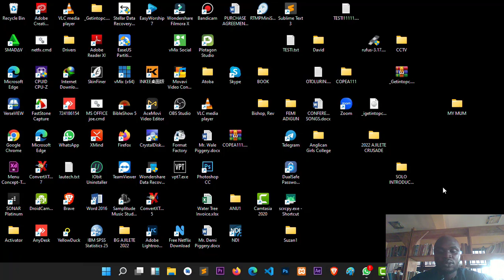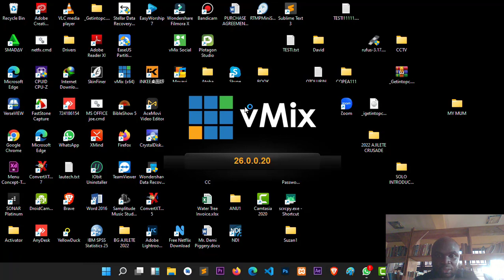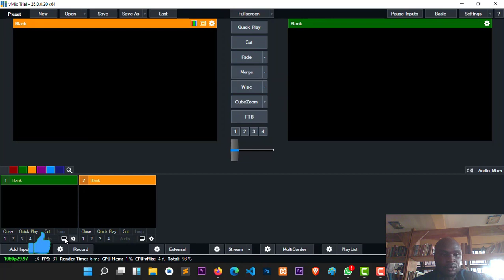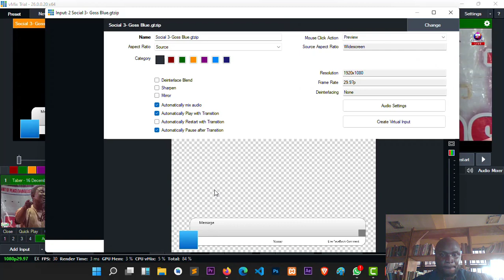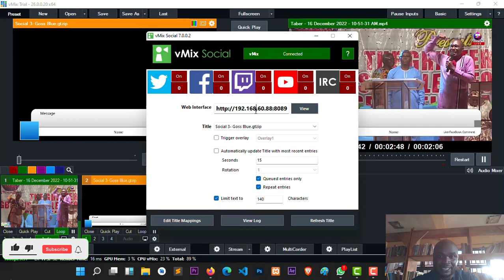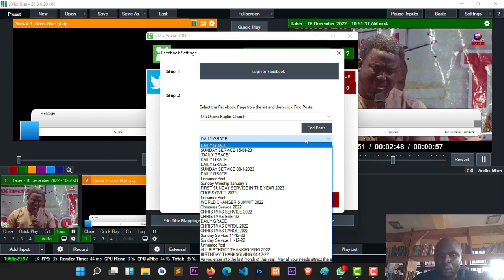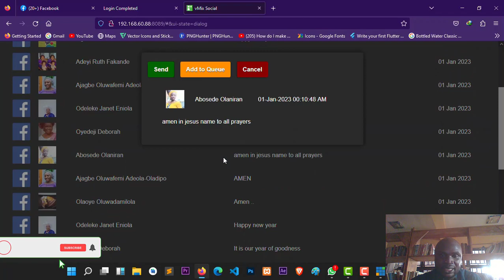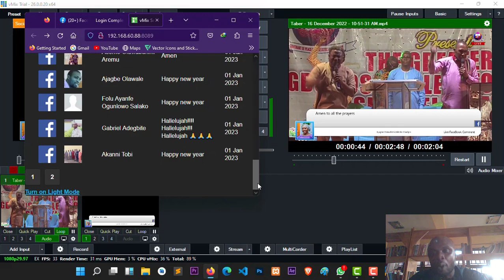Display social media comments on livestreaming with vMix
Learn how to display live comments from social media with vMix.Facebook, Youtube, Twitter and IRC